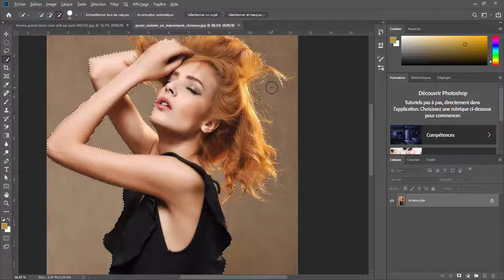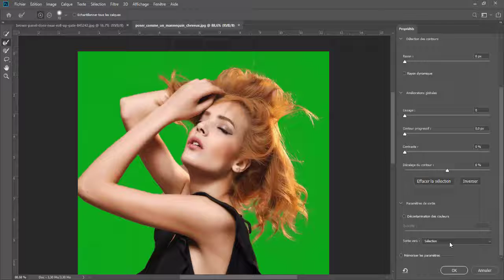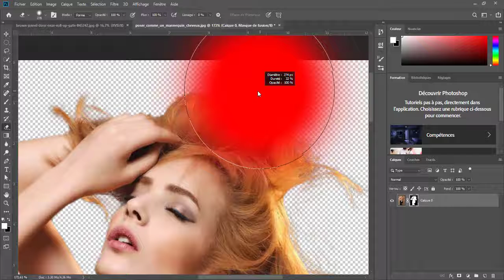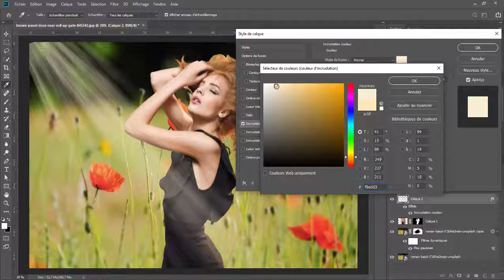Comment faire un détourage des cheveux